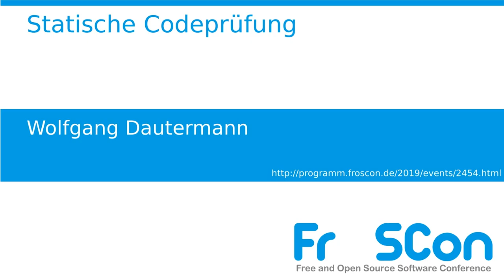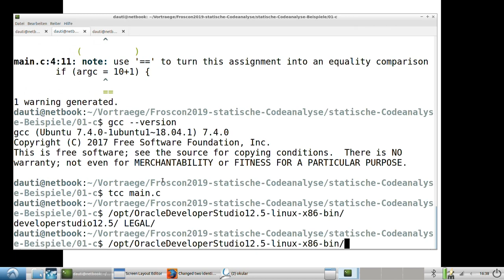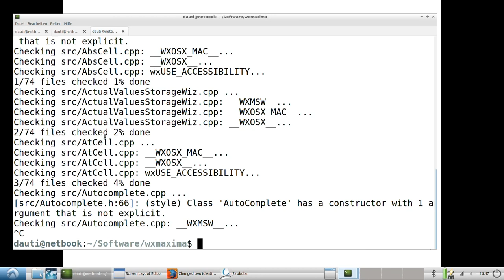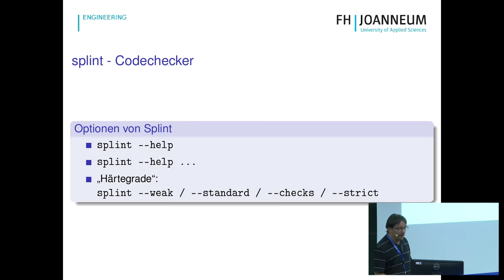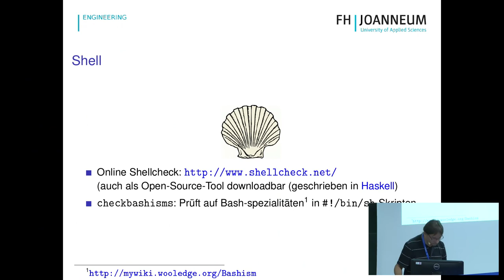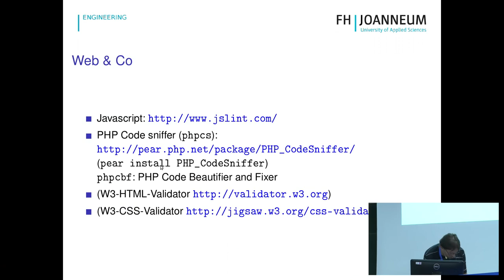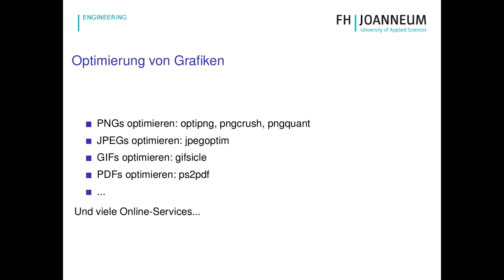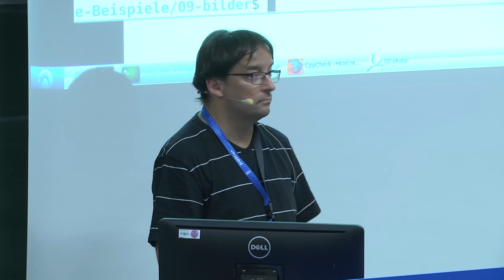2019 - Statische Codeprüfung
Tools, die die Programmierung erleichtern

Fehler in Programmen kann man selber lange suchen - oder man verwendet Werkzeuge, die das "von selbst" erledigen.

Im Vortrag werden für verschiedene Programmiersprachen Tools vorgestellt und anhand von Beispielen ausprobiert.

Wolfgang Dautermann